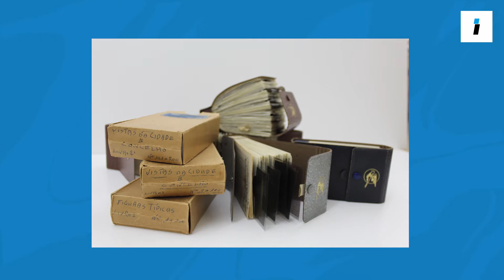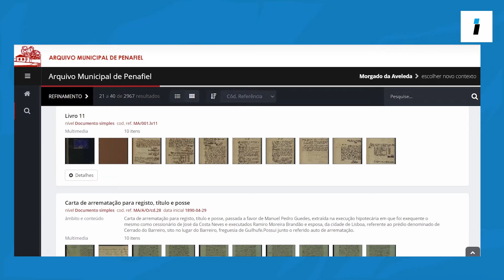Esquina Criativa (#24): "É dada muito pouca importância à História no nosso país"